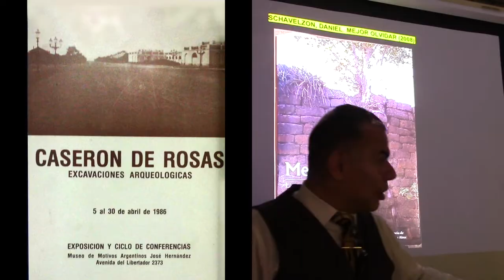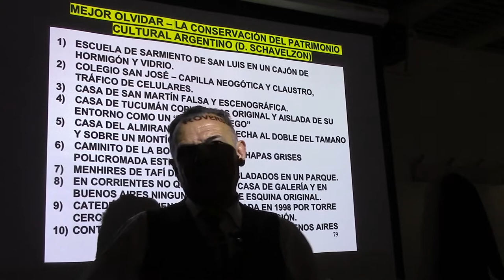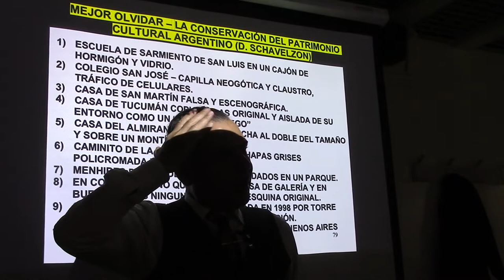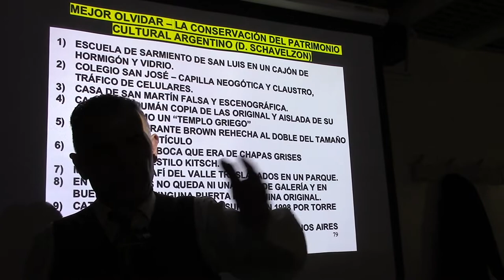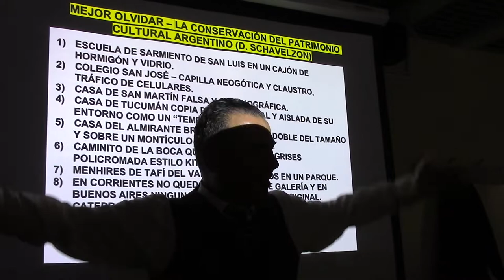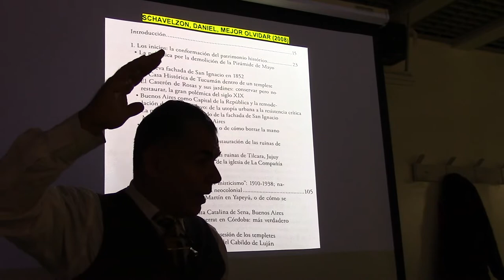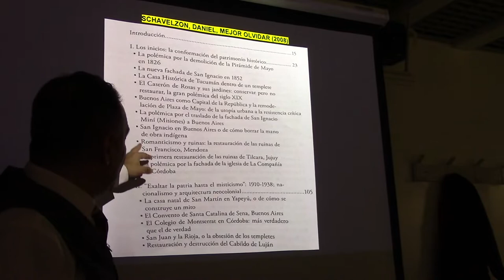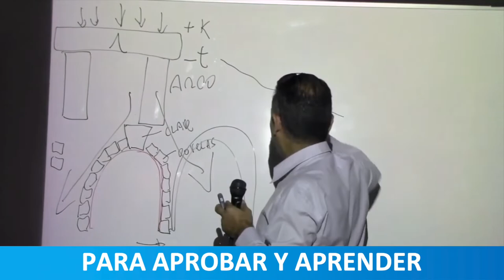47 AL RESCATE DEL PATRIMONIO SEGÚN SCHAVELZON POR EL PROF JUAN LÁZARA